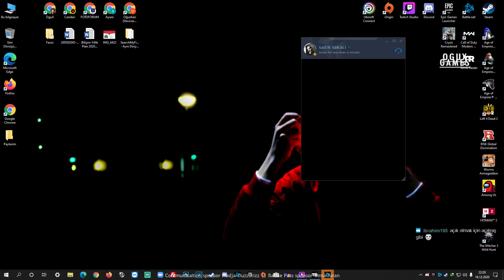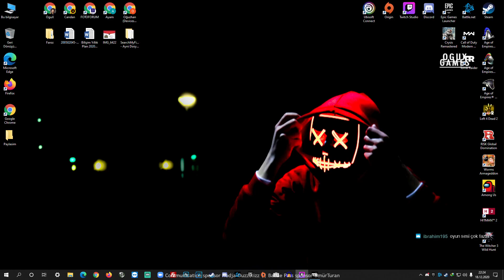Tomb Raider | Bölüm 1